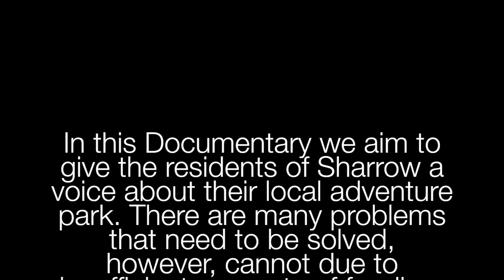Adventures - A Documentary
A short documentary made by Matt Dennis, Sonny Givnan, Elliot Knowles and Joe Lally.